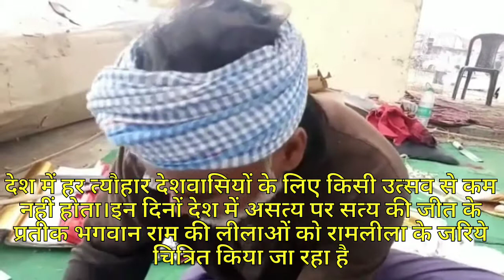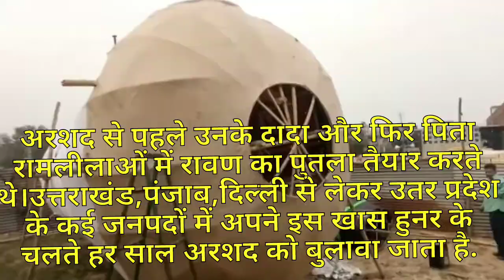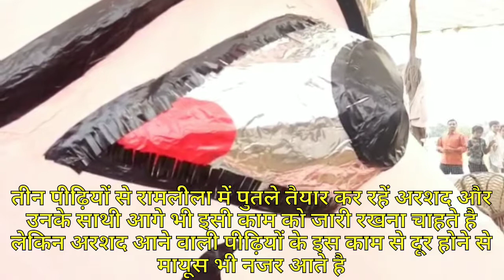made by muslims?मुस्लिम समाज भी इस त्यौहार में अपनी भूमिका निभा रहा है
एकता और अखंडता की अनोखी पहचान के साथ देश में हर त्यौहार देशवासियों के लिए किसी उत्सव से कम नहीं होता।इन दिनों देश में असत्य पर सत्य की जीत के प्रतीक भगवान राम की लीलाओं को रामलीला के जरिये चित्रित किया जा रहा है।रामलीलाओं में भले ही हिन्दू समाज की आस्था और विश्वास हो लेकिन मुस्लिम समाज भी इस त्यौहार में अपनी भूमिका निभा रहा है।रावण,मेघनाद और कुम्भकर्ण के विशालकाय पुतले बनाते मुस्लिम कारीगर भी अपने काम के जरिये समाज को एकता और सौहार्द का संदेश दे रहें है।मुरादाबाद जनपद के लाइनपार क्षेत्र में होने वाली रामलीला को मंडल में सबसे बड़ी रामलीला का दर्जा हासिल है।वर्षों से चली आ रहीं रामलीला में कई परम्पराएं आज भी जस की तस है।इस साल आयोजित हो रहीं रामलीला में सबसे बड़ा आकर्षण रावण का नब्बे फिट लम्बा पुतला है जिसको बनाने की जिम्मेदारी हापुड़ जनपद के रहने वाले अरशद के कंधों पर है।अपने साथी कारीगरों की मदद से पिछले पच्चीस दिन से हर रोज इस पुतले को तैयार कर रहें अरशद खुश है की उनके काम के जरिये उन्हें अलग पहचान मिली है।रामलीलाओं में रावण का पुतला बनाने का सिलसिला अरशद का बचपन से ही शुरू हो गया था।अरशद को रावण का पुतला बनाते हुए चालीस साल का वक्त हो गया है।अरशद से पहले उनके दादा और फिर पिता रामलीलाओं में रावण का पुतला तैयार करते थे।उत्तराखंड,पंजाब,दिल्ली से लेकर उतर प्रदेश के कई जनपदों में अपने इस खास हुनर के चलते हर साल अरशद को बुलावा जाता है. रामलीला में पुतला बनाने के अलावा अरशद साल के अन्य दिनों में मजदूरी कर अपने परिवार का जीवन यापन करते है।सालों से रामलीला में अपना योगदान दे रहें अरशद रामलीला भी देखते है और उन्हें रामलीला के तमाम चरित्र याद है।रावण का पुतला तैयार करने में हर रोज अरशद और उनके सहयोगी घण्टों काम करते है।रावण के पुतले की लंबाई ज्यादा होने पर तमाम सावधानियों का ध्यान रखना और पुतले के स्वरूप में बदलाव करने को लेकर भी सभी सदस्य चर्चा करते है।अरशद के मुताबिक पुतले की लंबाई को देखकर बदलाव करना आवश्यक हो जाता है लेकिन मूल स्वरूप से कोई छेड़छाड़ नहीं की जाती है।अलग-अलग हिस्सों में पुतले को तैयार कर उसको बाद में एक साथ जोड़ा जाता है।पुतले का ढांचा तैयार करने के बाद उसको आकर्षक रंगों से सजाया जाता है और रामलीला कमेटी की संतुष्टि के बाद पुतले को खड़ा किया जाता है।